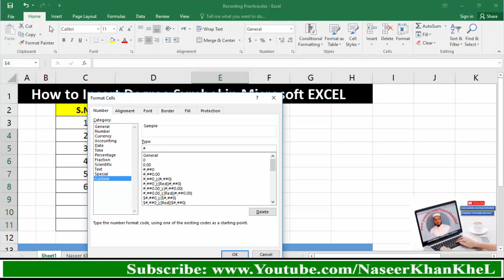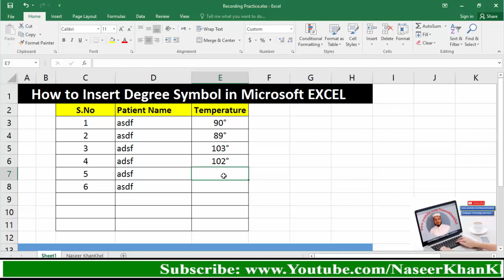How to insert Degree Symbol ° in Microsoft Excel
Degree Symbol Keyboard Shortcut in Excel
Apply Degree Sign in Excel e.g 360°

Excel me Degree alamat lgane ka Tariqa.

Below are the steps to type the degree symbol in Excel using a keyboard shortcut:

    Select the cell in which you want to insert the degree symbol.
    Press F2 to get into the edit mode.
    Use the keyboard shortcut – ALT + 0176 (you need to hold the ALT key and then press 0176 from the numeric keypad of your keyboard).